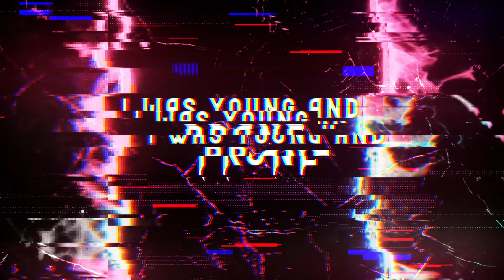Take & Take - That Won't Last (Official Lyric Video)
Take & Take - "That Won't Last" from the forthcoming album "Disillusion" (March 22, 2024)

That Won't Last

Oh, when I started running I was young and prone
To impulsive decisions had a fuck-it attitude
Now I’ve gone so far afield I’ve lost my way
Anyone that tries to help is an affront to me

I’ve no discernment anymore between good and bad
That is the past with God and Satan
That won’t last
That won’t last
That won’t last
Woah

That won’t last
Won’t you stay a while
With me

Relax and sleep
Rest your eyes
Nothing’s wrong, child

Oh, in my mind I get in fights constantly
I rip apart the bodies let them rot and decay
On the outside I’m just smiling “Stay for a while”
On the inside I’m still burning, maim, murder, kill

Flew too close and now they’re melting, these wings I wear
But I won’t admit my flesh is searing from my bones
Too high to fly, now in hell, I’ll pay
I’ll pay
I’ll pay
Toll the bell
I’ll pay
Come on

That won’t last
With me

Relax and sleep
Rest your eyes
Nothing’s wrong, child

Why we gotta die?
Why?

VIDEO BY Drain Hope

MUSIC & LYRICS WRITTEN BY Eddie Trager
PRODUCED BY Eddie Trager at Mother Mountain, Various Locations, Many Years.
MIXED BY Matt Bayles at Red Room, Seattle, USA, 2023.
MASTERED BY Jens Bogren at Fascination Street Studios, Malmo, Sweden, 2023.